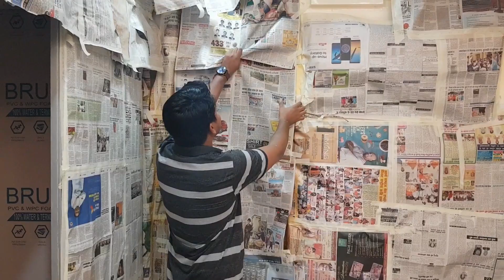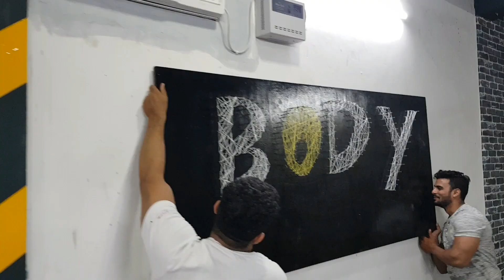Gym Project | Project Story Ep 01| Aashiyana Interiors & Architectures